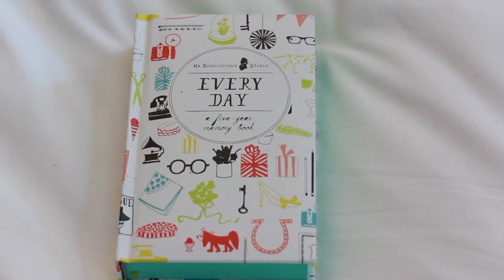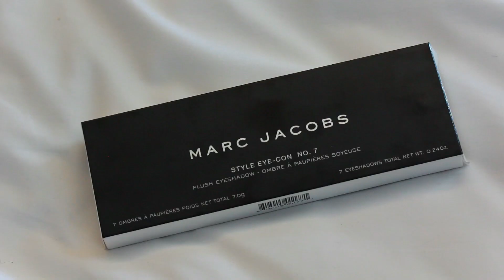HAUL + GIVEAWAY with Jess Lizama * UGG, Sephora, Melvita!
Anna Sui - la vie de bohème
Viva La Juicy NOIR
5 year memory book - Anthropology
Melvita travel kit
Melvita brightnning mask
Melvita lip balm
Origins GinZing
Boscia Mask Medley
Uggs boots
Living Proof hair primer
Marc Jacobs 208

FREE ANDROID APP

OlgaKay
P.O.BOX 17782